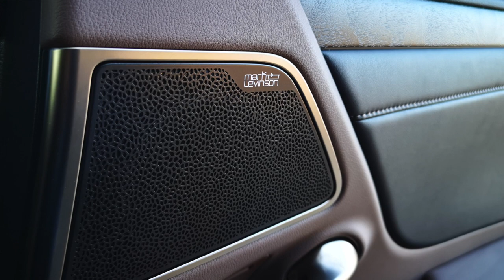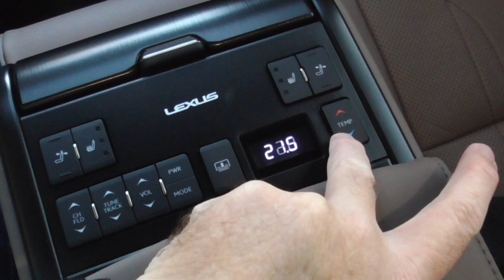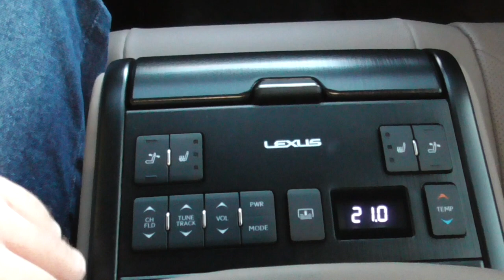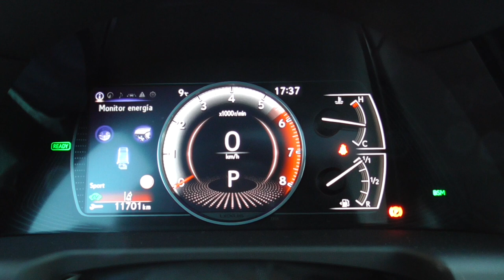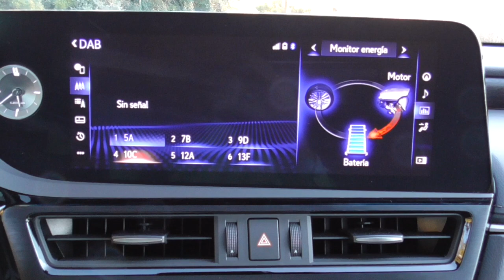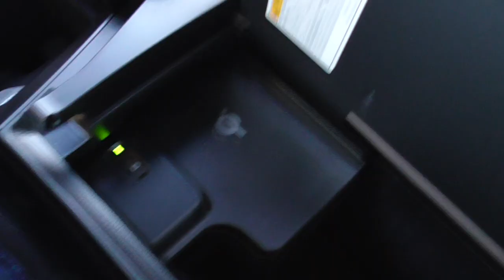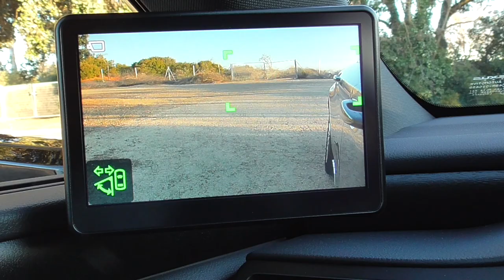Al volante del Lexus ES300 h 2022 / 🆕 UNA AUTÉNTICA BERLINA DE LUJO 💍 / SuperMotor.Online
Discreta pero correcta actualización.
El Lexus ES300h llegó en sustitución del Lexus GS pero ahora ha recibido su merecida actualización aunque algo discreta porque te puede parecer el mismo a simple vista, no es así. Ha sido actualizado en los puntos esenciales para mantenerse vivo en el mercado.

Los berlinas cada vez se ven menos y si buscamos de estas gamas premium aún podremos encontrar opciones pero que estan enfocadas a una clientela de poder adquisitivo muy alto, el ES300h puede parecerte un Camry de Toyota pero mejor terminado eso indudablemente.

Índice de capítulos:
0:00 Introducción - Bienvenida
1:16 AeroDetail - Colaborador del Canal
1:37 Análisis exterior
4:50 Análisis interior
17:34 Análisis dinámico
26:20 Veredicto final

🚀 ¿Buscas financiación?

⚠️ NORMAS GENERALES ⚠️

1️⃣ Comenta siempre basándote en el respeto, no trates a los demás como no quisieras que te traten a ti.

2️⃣ Toma en cuenta nuestra visión práctica y sencilla en nuestras pruebas, te invitamos a ver nuestro trailer y entenderás un poco más.

3️⃣ Si tienes dudas sobre otro coche o modelo, primero busca en nuestro canal si ya lo hemos probado, ejemplo : Al volante de (marca-modelo del coche)….  Y debe salir nuestros videos.